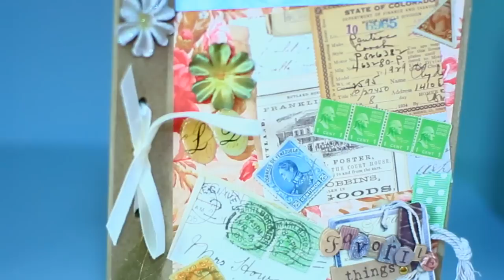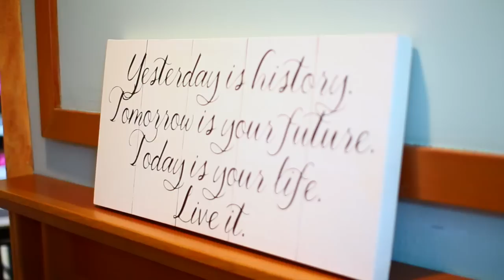APARTMENT TOUR!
AHH FINALLY! Here is a tour of my entire apartment. What do you think?!

if you see this, comment 'dat toaster tho'

I hope you liked the apartment tour! I know there wasn't too much decor or diy tips involved but I shall save that for my room (bedroom) tour! Let me know what theme you would want your apartment to be below (modern, girly, hipster, minimalist ?) or any other theme!
Want me to follow you on twitter / instagram? Click the 'like' button, and comment the answer to the apartment theme question along with your twitter and instagram name!

Love you guys! maybabies = my family. .